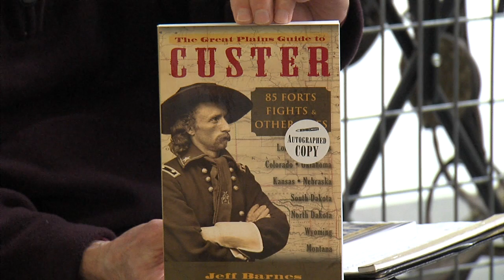Don Westfall - Ellis County Historical Society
Mike Cooper visits with the Ellis County Historical Society Director, Don Westfall.